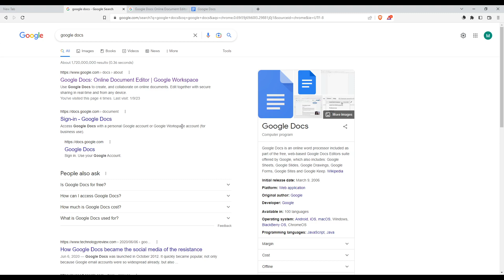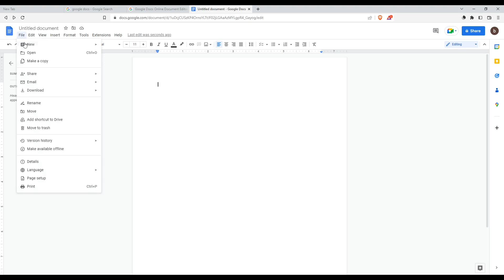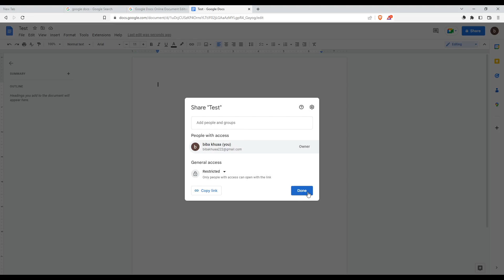How To Transfer Ownership Google Docs Tutorial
Today we talk about google docs,transfer ownership google docs,transfer ownership,change ownership